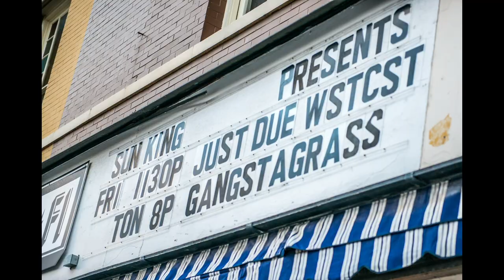Gangstagrass - Contagious (Picture Show Music Video)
This is an unofficial Gangstagrass picture show video by Melodie Yvonne featuring her images from the 2017, 2018, and 2019 live performances by Gangstagrass and their opening acts at The HiFI in Indianapolis, Indiana. Audio track is the Gangstagrass original song "Contagious" off the unprecedented and unparalleled album Rench Presents: Gangstagrass.
All video footage shot and edited by Melodie Yvonne

All footage copyright Melodie Yvonne Ramey and/or the creating/performing artists. Please send any and all inquiries of usage requests to . No usage is permitted beyond non-profit online sharing without written permission from Melodie Yvonne Ramey and the performing/creating artist.